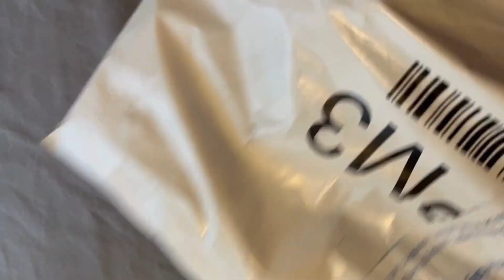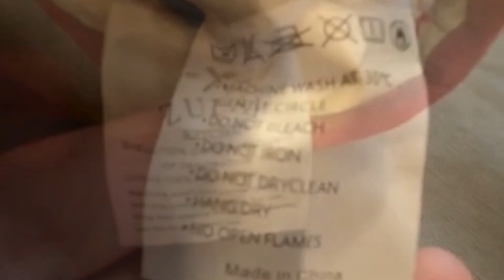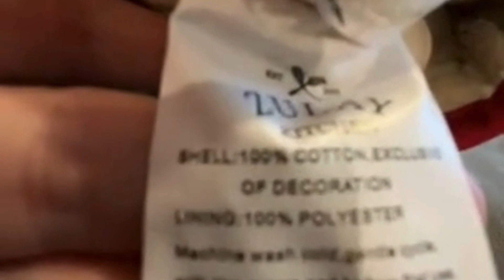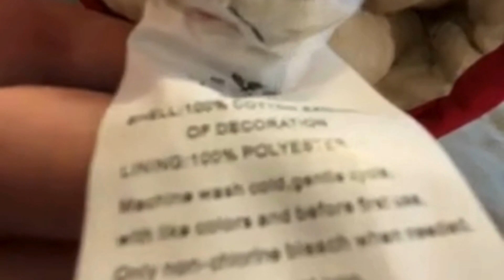Unboxing Review of Red Zulay Kitchen Oven Mitts. 🔴👀🔴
Unboxing and mini-review of these Red Zulay Kitchen Oven Mitts.  I wanted red oven gloves and these were the least-expensive available from the store I shopped.

Paraphrased from the seller:  These premium quality cotton oven mitts are soft and comfortable, providing protection against hot surfaces up to 480°F. The silicone stripe design offers a non-slip grip for holding various kitchen items. With their 12.80-inch length, they cover forearms, fingers, wrists, and hands, ensuring safety from burns or scalding. These oven mitts are essential for both home and professional cooking, offering versatility in use. They come in a pair, machine washable in a gentle cycle, and feature hanging loops for easy storage.

From the art of intelligence, Zulay Kitchen is a company known for producing kitchen gadgets and tools designed to make cooking and food preparation easier and more enjoyable. They offer a wide range of products including manual and electric kitchen appliances, cooking utensils, coffee accessories, and more. Zulay Kitchen is often praised for the quality and functionality of its products, as well as its commitment to customer satisfaction.

I got mine from Walmart.

This video created using Canva.com and with my phone camera.

And *check playlists for Relationship Problems, Attracting Love, Family Estrangements, etc.*